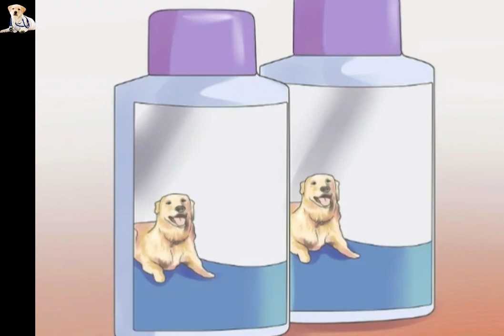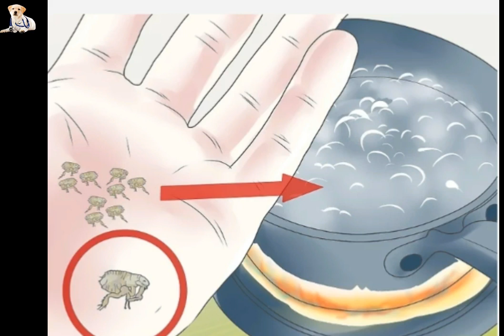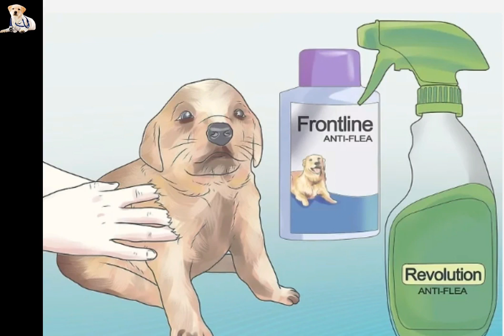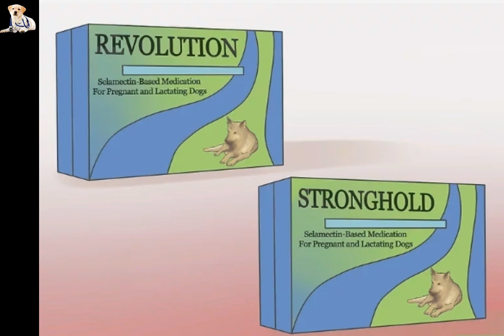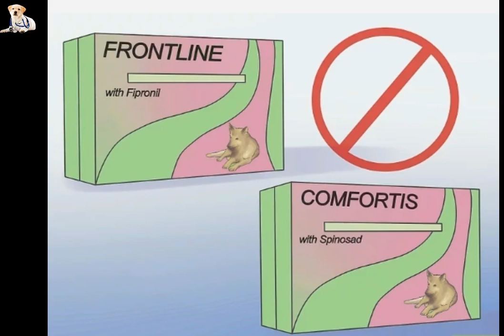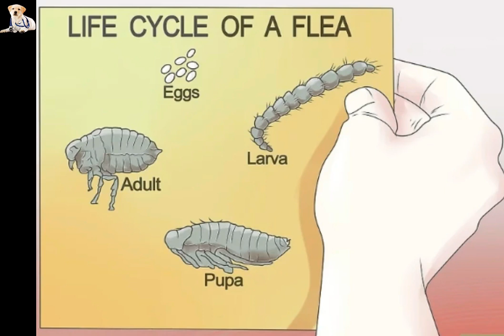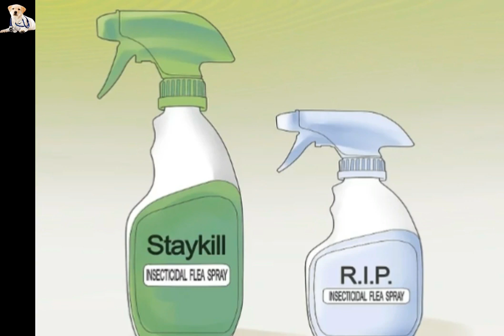كيفية التخلص من براغيث جرو How To Get Rid Of Flea Puppies Too Young To Take Regular Medications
Learn everything you want to know about pets and animals on your Pets and Animals channel. Learn about topics such as how to determine the sex of cats, how to feed a home rabbit, how to understand the behavior of rabbits and more through our helpful video that explains you step-by-step, always supported by pictures and a more accurate explanation